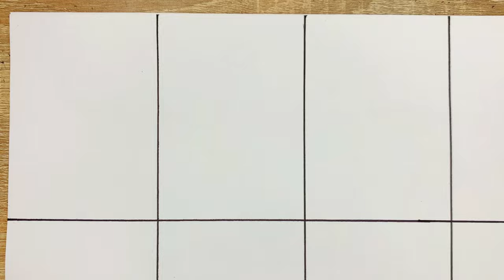Drawing Poppy Playtime 3 | Cartoon Vs Realistic | Smiling Critters